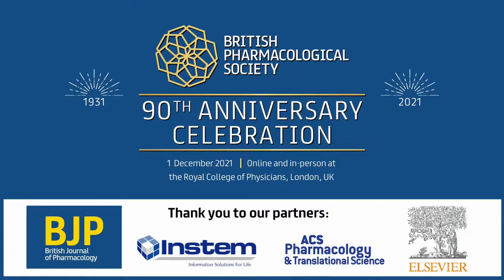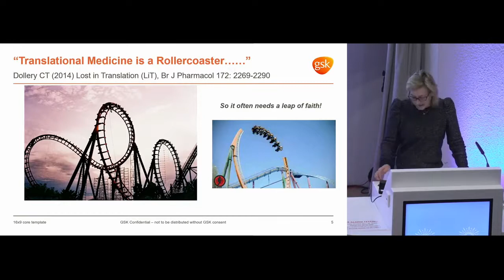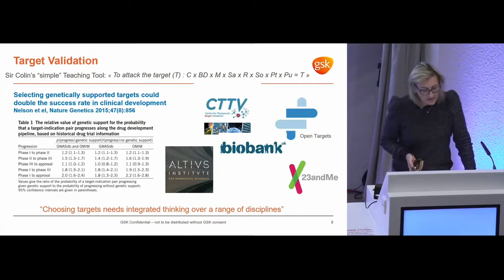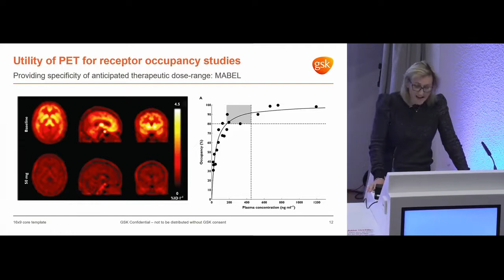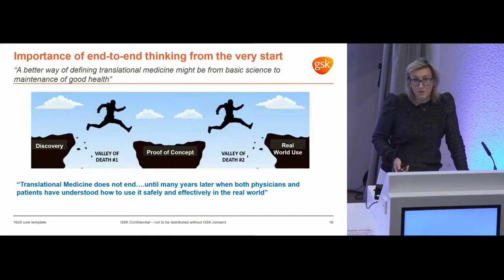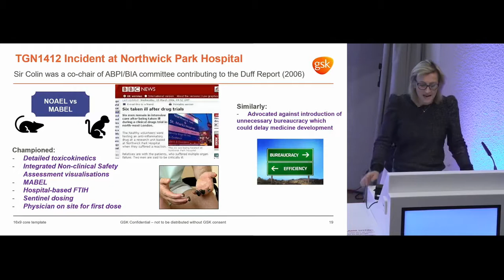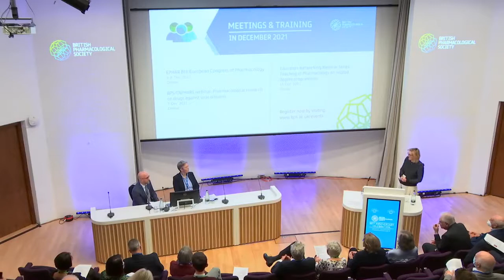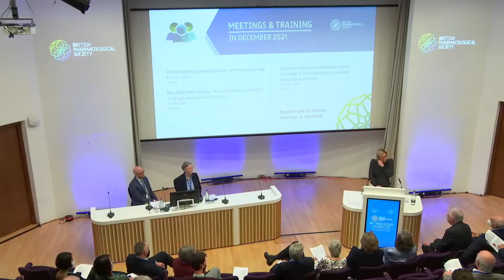Driving clinical pharmacology discipline excellence – the legacy of... - Dr Pauline Williams CBE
Recorded at the British Pharmacological Society's 90th Anniversary Celebration event on 1 December 2021
Symposium: Pioneers in Drug Discovery & Pharmacology Symposium - Sir Colin Dollery
Talk title: Driving clinical pharmacology discipline excellence – the legacy of Sir Colin Dollery’s role as Consultant to GSK R&D
Speaker: Dr Pauline Williams CBE, GlaxoSmithKline (GSK), UK
Chairs:
Professor Emma Baker, St George’s, University of London, UK
Dr Chris Threapleton, St George’s, University of London, UK